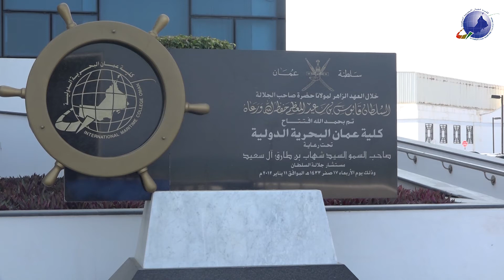برنامج المغامرات - كلية عمان البحرية الدولية من انتاج قناة سند الفضائية